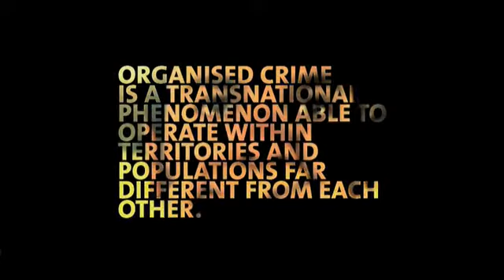OLE2011 - Otranto Legality Experience 5-11 Settembre 2011 (Promo)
Otranto continua a produrre eventi, l'ultimo in ordine è OLE, acronimo di Otranto Legality Experience, organizzato da FLARE Network, l'evento si terrà a Lecce e Otranto dal 5 all'11 settembre. Durante le 7 giornate, attraverso dei workshop, saranno approfondite delle tematiche legate al rapporto tra la criminalità organizzata e la globalizzazione.